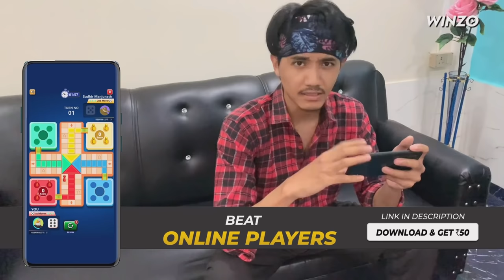Jengjal Airport - Da•osa Nikchenggen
Youtubers Link💞

Listen on Stream Service.

Flute Music Credits.